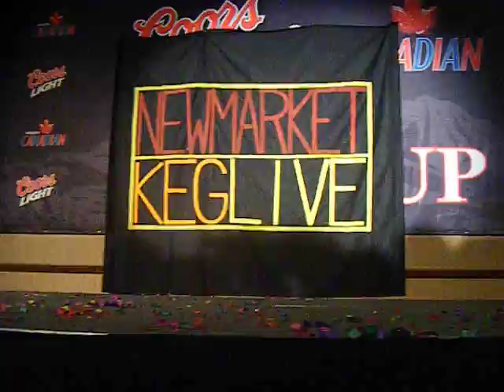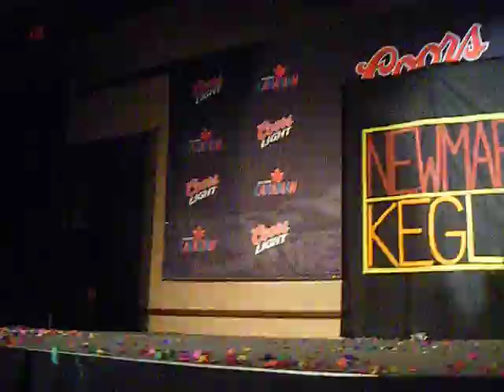NEWMARKET KEG AIRBAND 2009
This is our Newmarket Keg Air Band from 2009.  Good jobs guys/gals  - Shaun